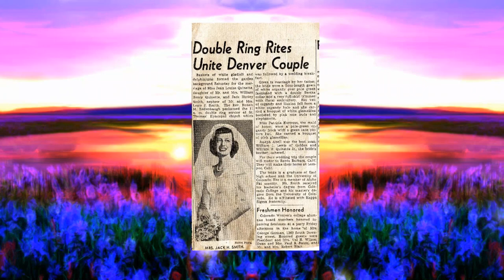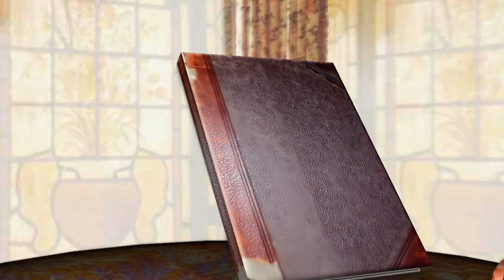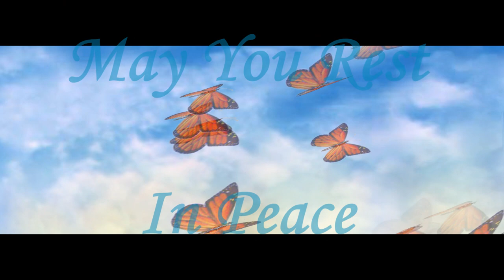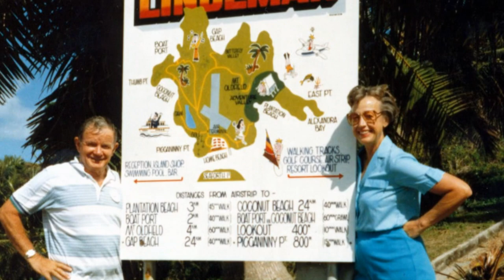Jean Smith Memorial Tribute HD